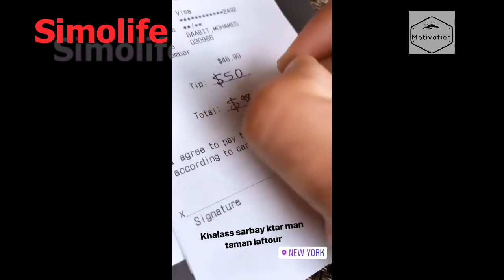اطلبوا العلم من la Classe إلى Dallas " Simolife"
Simolife ندعوكم للإشتراك لتتبع كل فيديو حصري و جديد